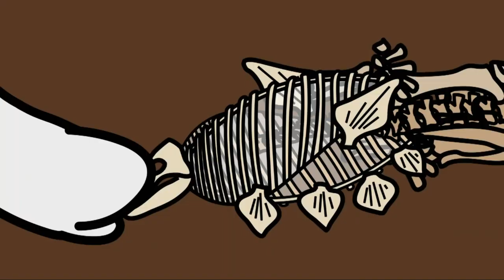Doki - Doki y los Dinosaurios